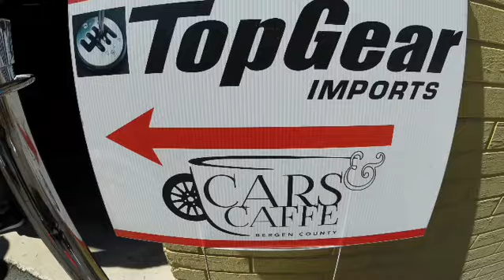Top Gear Imports Cars & Caffe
Part 1 of this awesome Sunday cars & caffe event. Over 800 cars attended!!! (4/23/17)